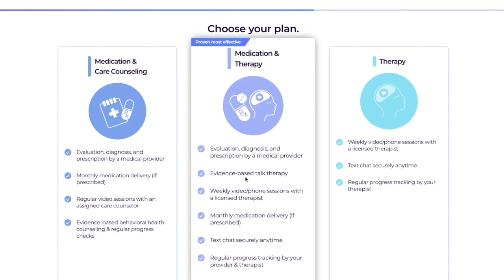Neil deGrasse Tyson Explains Shapes of Exoplanets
What’s the deal with football-shaped planets? On this explainer, Neil deGrasse Tyson and comic co-host Chuck Nice explore what impacts a planet’s shape and the world of differences we’ve found in the hunt for exoplanets.

Cerebral offers convenient, online expert help for your emotional health, including anxiety, insomnia, depression, ADHD (in certain states), and more. and answering several questions to connect you with a provider that will help determine the right treatment plan for you starting at only $30 for your first month.

About this video:

When did we first start finding exoplanets? Discover the crazy differences between other planets and our own. Why is Earth kind of like a rotisserie chicken? Are there planets made out of liquid? We break down how you find out a planet’s shape. Could anything or anyone possibly live on a football-shaped planet? Is that where Tom Brady came from?

0:00 - Sponsored by Cerebral
1:12 - Introduction
1:21 - Football-Shaped Planets
6:23 - What Can a Planet's Elongation Tell Us?
10:09 - Generation Exoplanet
11:04 - Closing Notes